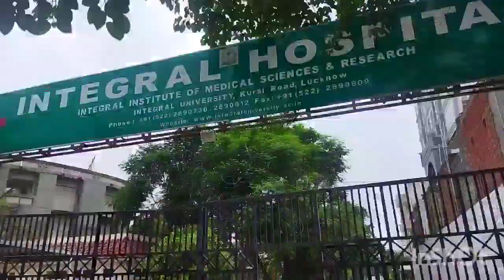1ST U.P STATE RANKING TABLE TENNIS TOURNAMENT